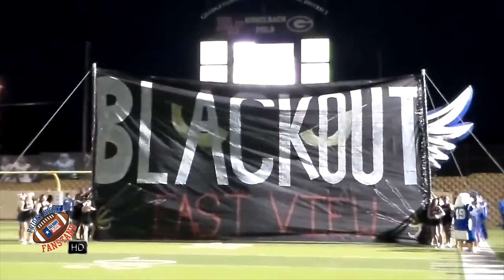🏈MIXTAPE: Georgetown Eagles vs East View (2015)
🏈MIXTAPE: Georgetown Eagles vs East View (2015) Week Eight highlights, featuring Dakota Cahill, Jovanta Grimble and more.

Film by iReporters Jenna and Tara Drummond!

Produced/directed by Snupe Daniel